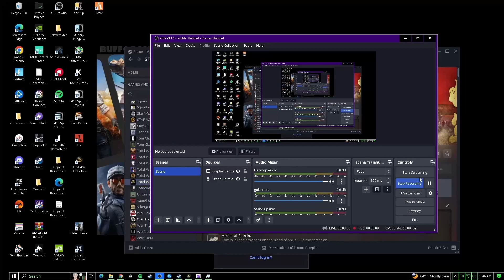Homeland Defense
Shogun 2 Oda clan is defending the stronghold from previous video. Larger battles/sieges and more armor mods from Shogun 2 in next release.